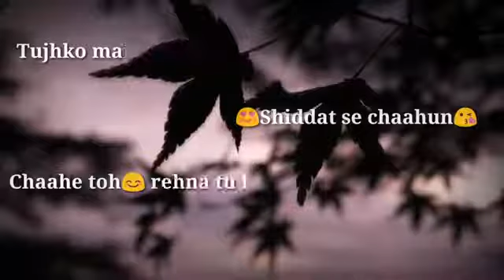4 November 2019